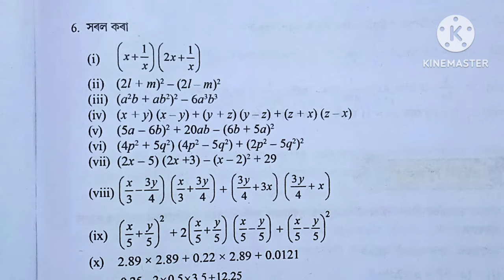Class 8 Maths Chapter 9 Exercise 9.2 Q6 ( i to vi ) Solution in Assamese language.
Class 8 Maths Chapter 9 Exercise 9.2 Q6 ( i to vi ) Solution in Assamese language. the problems given in class 8 maths books ncert exercise Q6 (i to vi) solution are fully solved in this video with explanation in Assamese language. Nizam at Assam123.